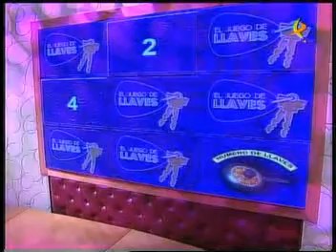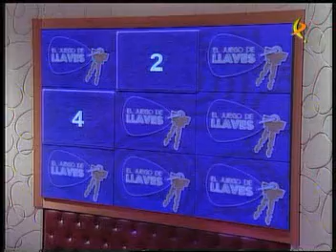Juego de llaves jueves 2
Segunda parte del juego de llaves de jueves